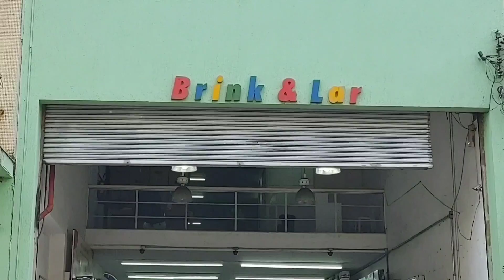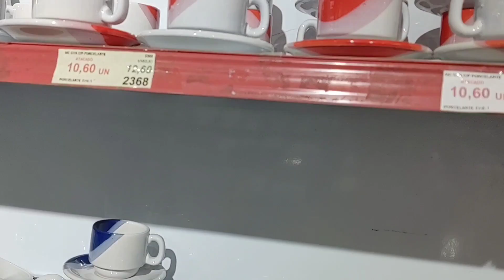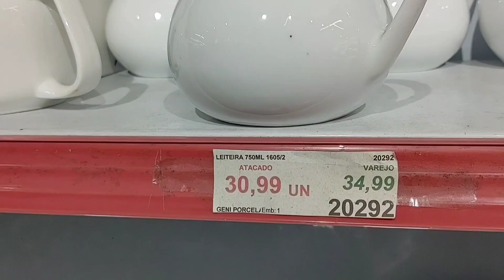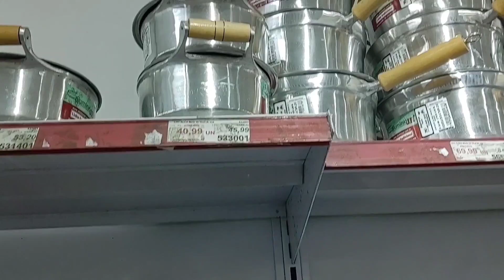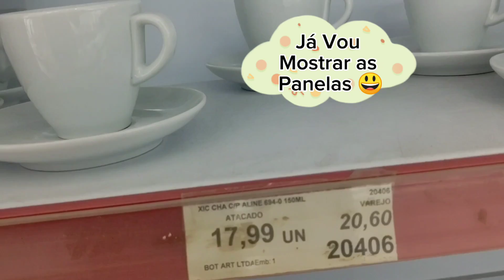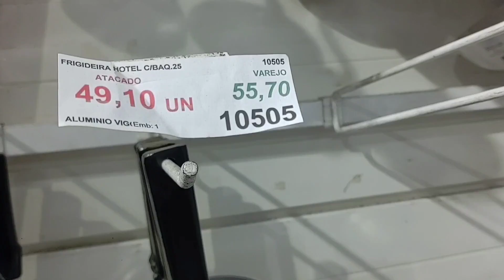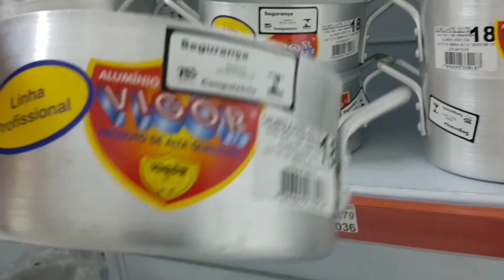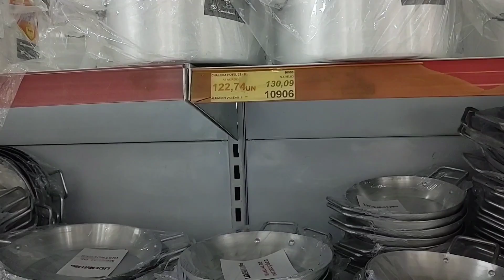🛍️LOJA BRINK & LAR NO PARI-BRÁS- DISTRIBUIDORA UTILIDADES DOMÉSTICA-$ 200,00 REAIS PREÇOS DE ATACADO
LOJA BRINK & LAR NO PARI SÃO PAULO SP
LOJA DE ATACADO E VAREJO E DISTRIBUIDORA DE UTILIDADES DOMÉSTICA
TUDO PARA SUS CASA, REDES DE HOTEL E RESTAURANTE
 ⤵️⤵️UMA VARIEDADES DE LOUÇAS EM CERÂMICAS E PORCELANA
⤵️⤵️ LINHA HOTEL 🏩
COMPRAS À PARTIR DE $ 200,00 REAIS SAI COM PREÇOS DE ATACADO

VOCÊ PODE COMPRAR NO VAREJO TBM

SE VOCÊ GOSTA DESSES CONTEÚDOS DE ACHADINHOS PARA O LAR 🏠

🏠❤️ SEU COMENTÁRIO
DAS NOTIFICAÇÕES PARA RECEBER TODOS OS VÍDEOS NOVOS TODA SEMANA TEMOS VÍDEOS NOVOS
APÓS AS 18 HORAS 🕕